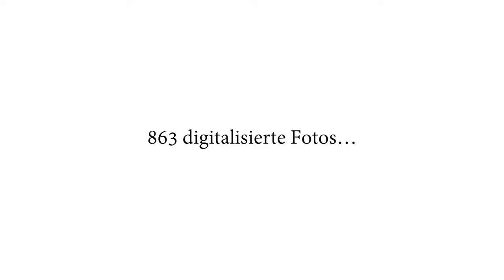CdV NRL 2021: Aquazoo Löbbecke Museum | Dias aus dem Nachlass von Josef Pallenberg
Coding da Vinci Nieder.Rhein.Land 2021 – Präsentation des Datensets "Dias aus dem Nachlass von Josef Pallenberg" / Aquazoo Löbbecke Museum